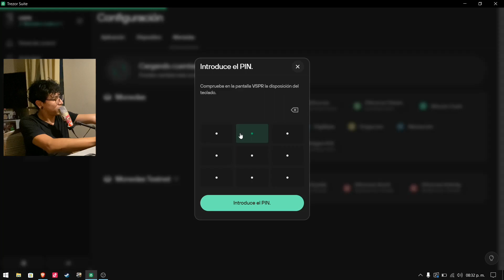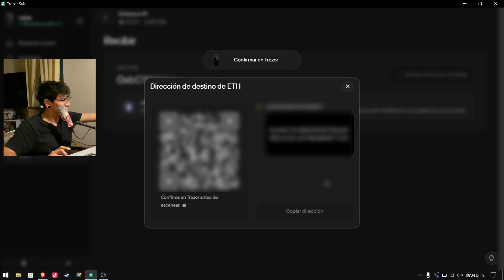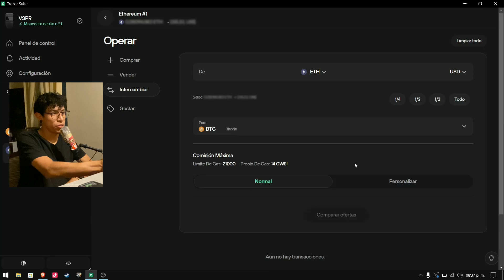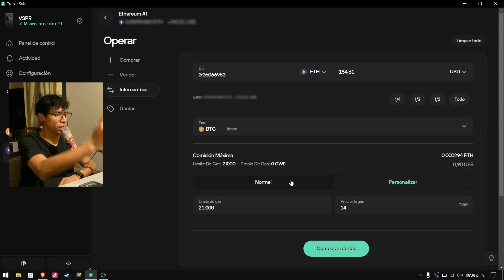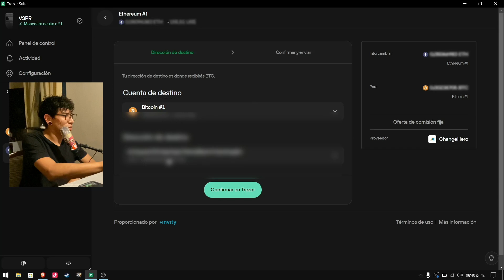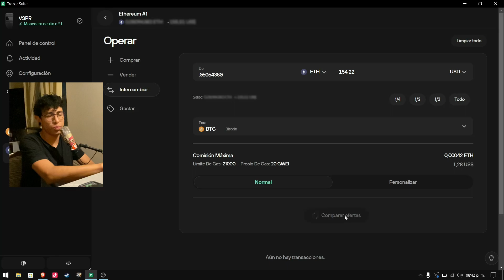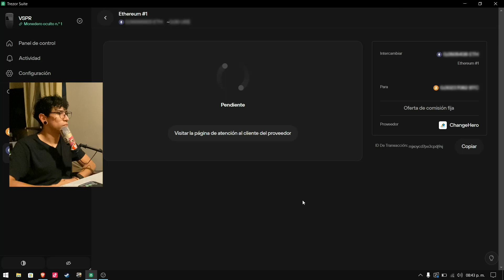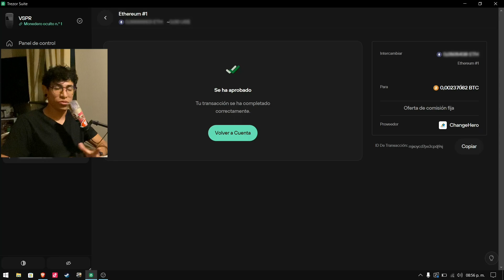Trezor One | La forma MÁS BARATA de COMPRAR BITCOIN 💸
***ESTE VIDEO NO ES CONSEJO DE INVERIÓN***

Pensé mucho en traer este video y espero que lo vean hasta el final ya que todo el proceso requiere suma atención en cada paso. Hay muchas formas de comprar Bitcoin, sin embargo hoy lo haré con mi cuenta de banco, la aplicación de Bitso, con Ethereum y finalmente lo mandaré a mi cartera fría o wallet para convertirlo en BTC.

*NO ME HAGO RESPONSABLE DEL USO QUE HAGAN DE ESTE VIDEO NI DEL DINERO O TRANSACCIONES HECHAS POR QUIEN LO USA. TU DINERO ES TÚ RESPONSABILIDAD*